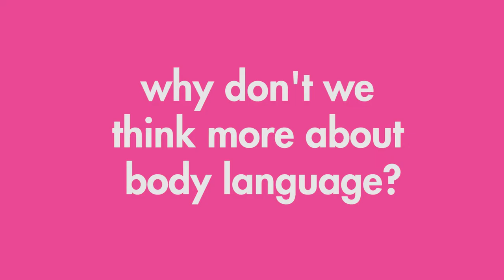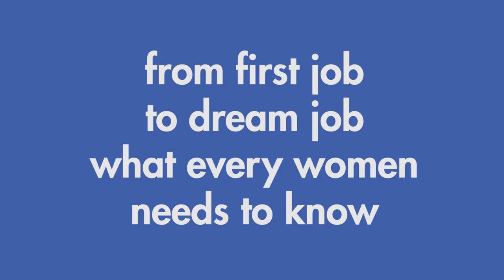The Skills by Mishal Husain: Standing Up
In The Skills award-winning broadcaster Mishal Husain inspires, champions and encourages women to make their ambitions a reality by focusing on practical skills that make a difference.

Gathering together advice for women of all ages, whether they are new graduates, working mothers or simply seeking a career change, The Skills explains:

How to present yourself to maximum effect, in person and online

How to prepare for quick wins, big moments and plan for long-term goals

How to gain confidence and authority

How to navigate the ups and downs of a long working life and build resilience

Drawing on Mishal’s own experience, interviews with experts and with inspirational figures from Martha Lane Fox to Malala Yousafzai, The Skills will guide women in honing the abilities they need to thrive in whatever field they choose.